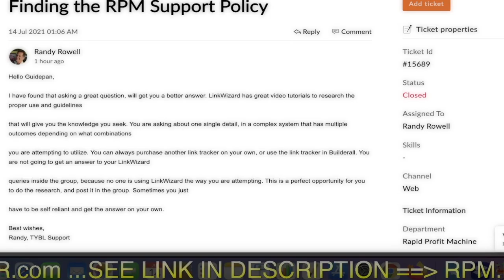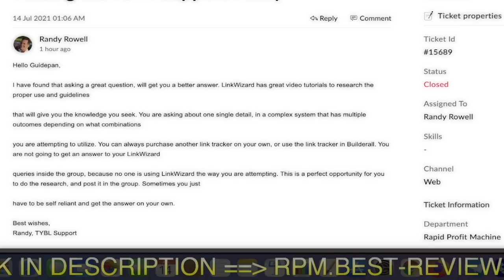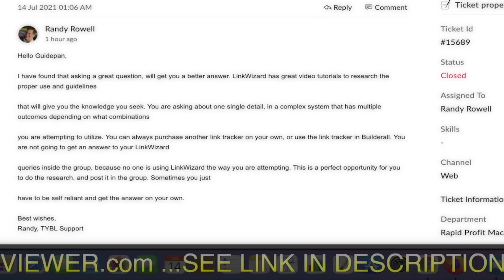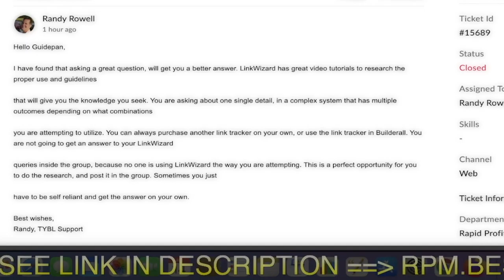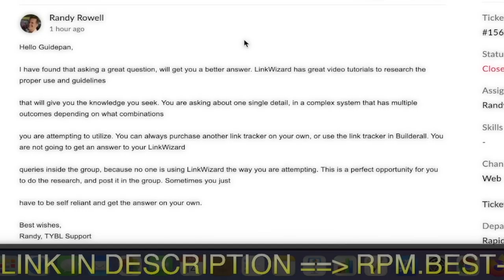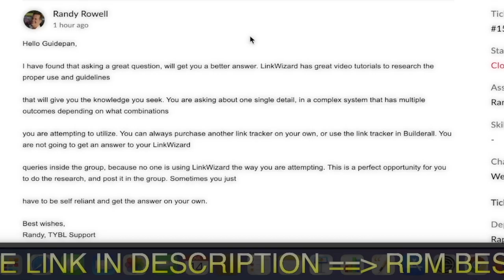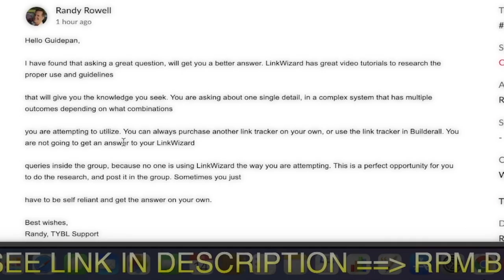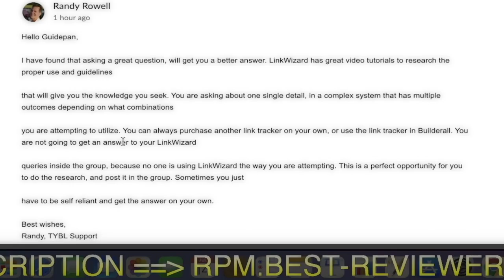🤓 Final words on my experience with RPM support (including Link Wizard support) ::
BuilderAll est fait pour vous si votre activité est dans cette liste :
🤝 Marketing de Réseau
💡 Marketing d’Information
👨🏽‍🏫 Consulting
📠 Auteurs
🎤 Conférenciers
💻 Business en Ligne
👩‍⚖️ Coaching
📦 E-Commerce
📈 Crypto Marketing
💰 Vente Directe
👥 Agence de Marketing
👀 Promotion Personnelle
💎 Ventes Professionnelles
👩‍🍳 PME/TPE